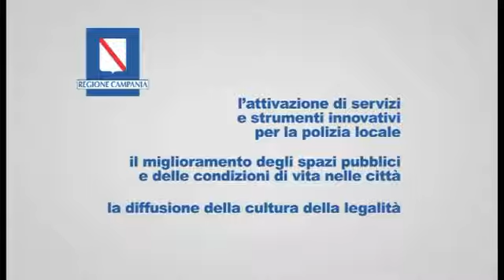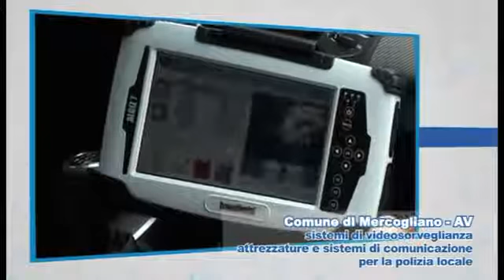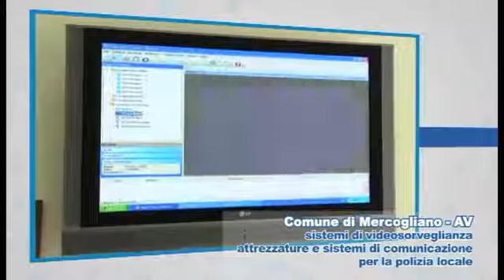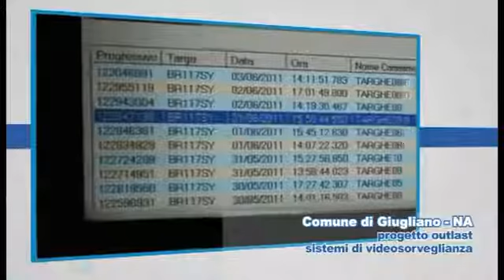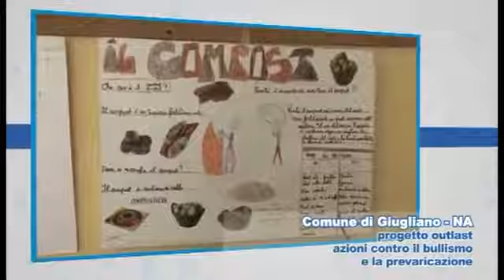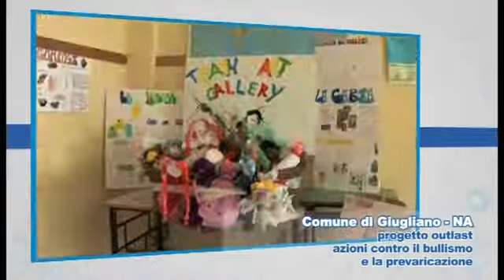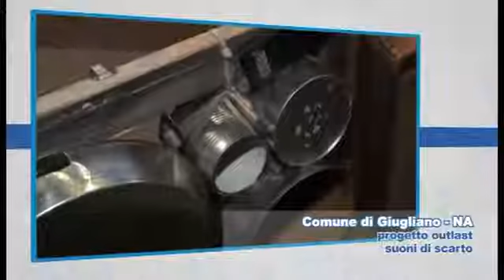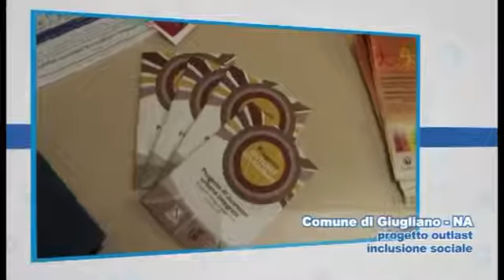Campania - Sicurezza urbana integrata, le best practice della Regione (05.03.12)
- Campania - Sicurezza urbana integrata, le best practice della Regione. La Regione Campania con la legge regionale 13 giugno 2003 n. 12 "Norme in materia di polizia amministrativa regionale e locale e politiche di sicurezza", promuove lo sviluppo di azioni integrate volte a realizzare sul territorio regionale un sistema di sicurezza urbana integrata.

Tutta l'azione regionale in materia di sviluppo della legalità e sicurezza urbana è stata fondata sul riconoscimento della centralità delle Amministrazioni Locali nella realizzazione delle politiche volte al miglioramento della qualità della vita nei nostri territori. La Regione ha assegnato contributi agli Enti Locali per la realizzazione di progetti di sicurezza urbana integrata e di progetti volti alla soluzione di rilevanti problematiche di polizia locale. (05.03.12)